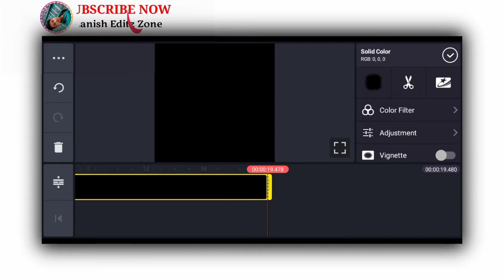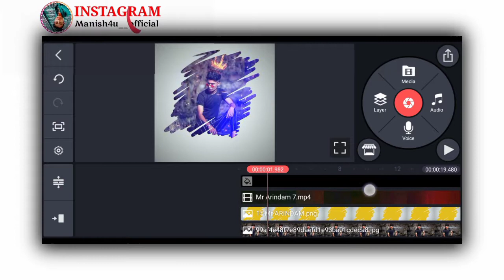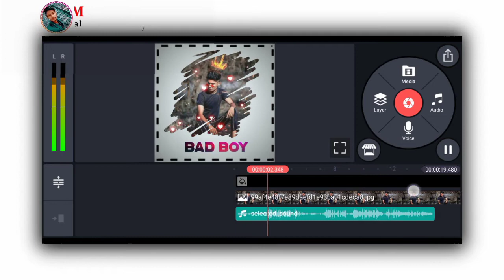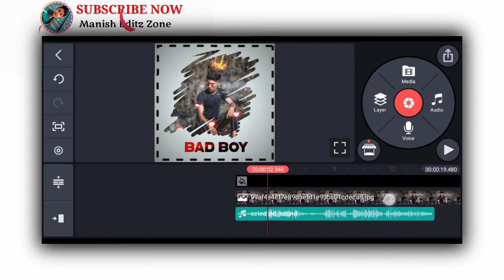Bad Boy WhatsApp Status Video Editing || Killer Boy Editing || New Fashion Video || Kinemaster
Listen Guys 😘

Tʜᴀɴᴋs Fᴏʀ Yᴏᴜʀ Lᴏᴛs Oғ Lᴏᴠᴇ